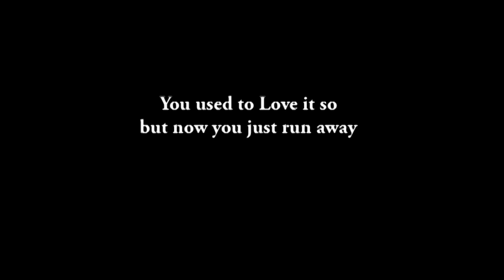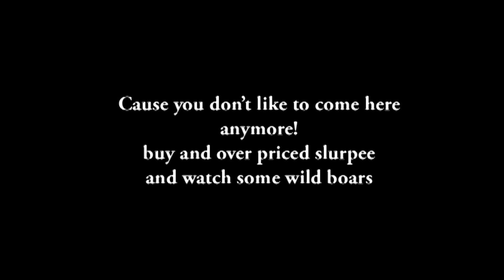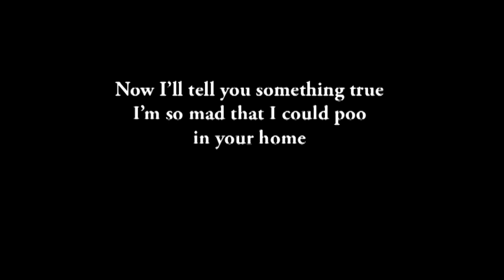"Going To The Zoo" A Serious Ballad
Zoo keeper marcus has a story for all of us. No one is quite sure what ethnicity he is or what country he comes from. It is speculated he is from either Kenya, Zimbabwe, India, Iran, Mexico, or Russia. We signed him to A(w)kward Beard Records when he rode into our main studio office on a llama bearing his demo tape. We decision to sign him came from the fact that his 40 henchmen of Arabia, bearing swords, murdered half of the corporate staff of a(w)kward beard and threatened that the rest our heads would be shrunken and used as a baby crib mobile, spinning over a crib filled with snakes. We therefore decided it was in our best interests to welcome him to our label with open arms. As we hear Marcus' debut we can tell he shows a promising talent and will bring us many hits for years to come. So enjoy for the first time going public, Marcus The Zookeeper's "Going to The Zoo(Monkey Poo)" 2011